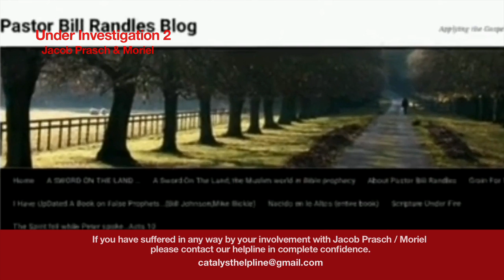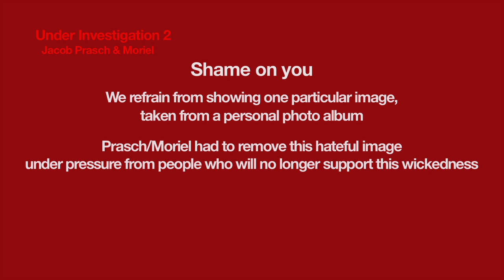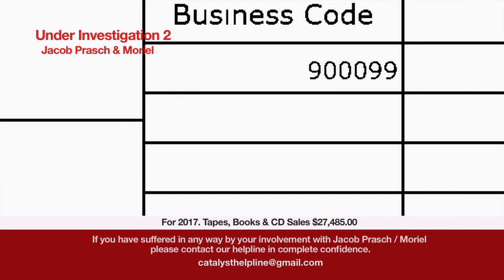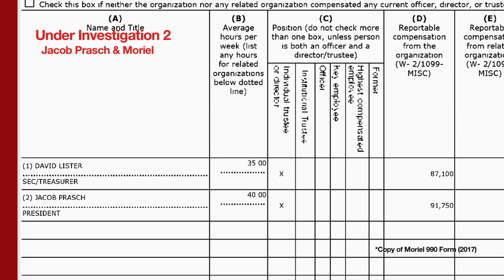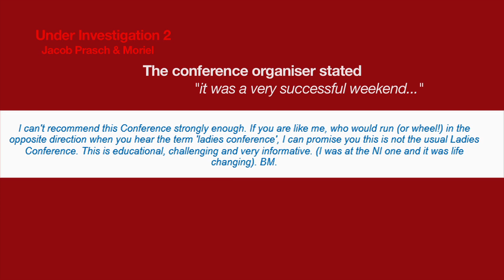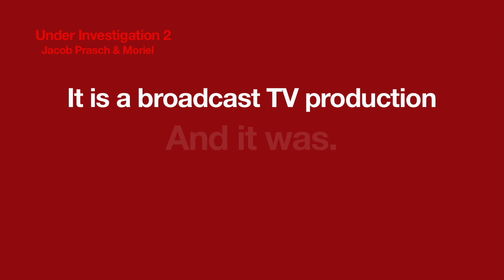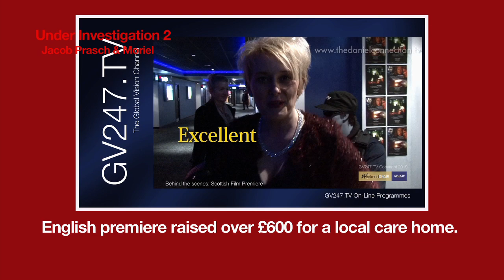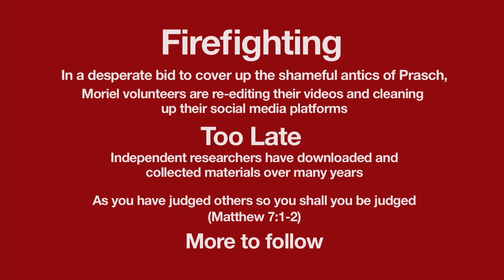Jacob Prasch & Moriel Under Investigation (2) UPDATED info at 7'35"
Due to the fact that Moriel uses social networking including youtube to make their accusations, leaving no way for their followers to be reached with the truth, Catalyst Counselling is using this platform to host Part 2 of the investigation into James Jacob Prasch and his organisation Moriel, after complaints of bullying, intimidation and multiple falsehoods including lies about himself and his ministry and bearing false testimony against Christians and their ministries.
NB:
(This is an updated version which has a text change at the 7 min 35 second mark where the writer of the post calling him 'Lord Jacob' says he actually meant 'Word' and not Lord. Graham Baldwin  is very happy to add this information for accuracy.)